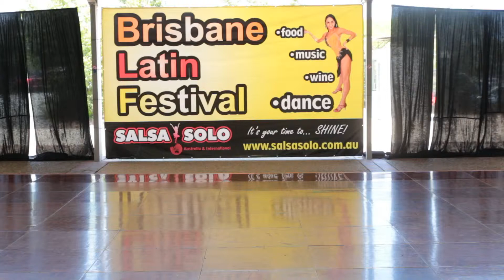Lucy MacVicar - Spin City Dance - Pro Female Salsa Solo - Salsa Solo 2014 - Sunday